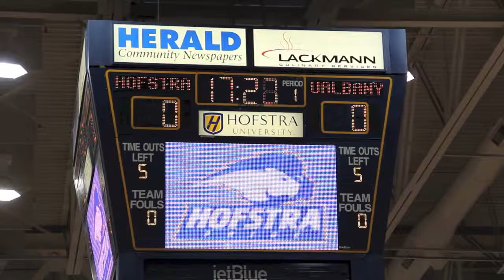Hofstra University Women's Basketball v Albany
Sights from the Hofstra University Women's Basketball game v the University of Albany 1/1/14